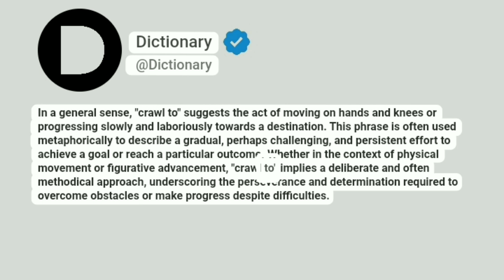Crawl to Meaning In English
In a general sense, "crawl to" suggests the act of moving on hands and knees or progressing slowly and laboriously towards a destination. This phrase is often used metaphorically to describe a gradual, perhaps challenging, and persistent effort to achieve a goal or reach a particular outcome. Whether in the context of physical movement or figurative advancement, "crawl to" implies a deliberate and often methodical approach, underscoring the perseverance and determination required to overcome obstacles or make progress despite difficulties.